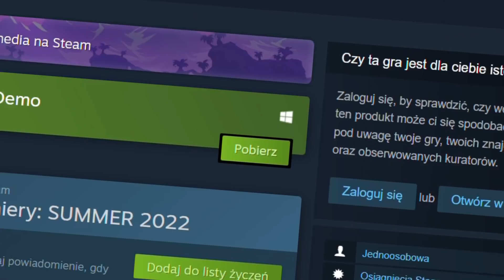Czemu WARTO czekać na Kangurka Kao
Nowy Kangurek Kao wygląda bardzo obiecująco! Oto wrażenia z ogrywania dema.

Monitor: AG352UCG6
Fotel: Spinelly Unique
Klawiatura: Corsair K70 LUX RGB
Myszka: Corsair M65 Pro RGB
Słuchawki: Corsair Void Pro RGB

Laptop:
i7-9750H
16 GB RAM